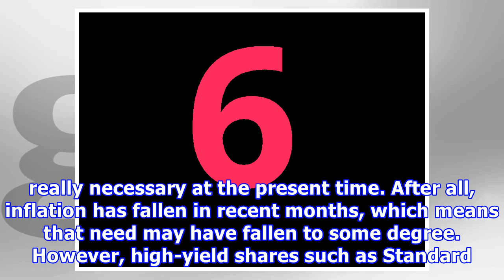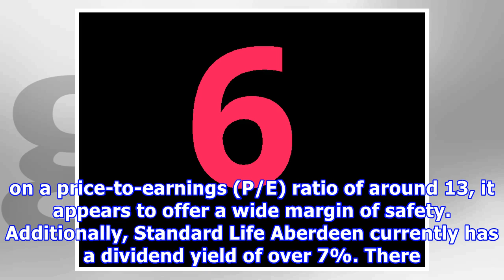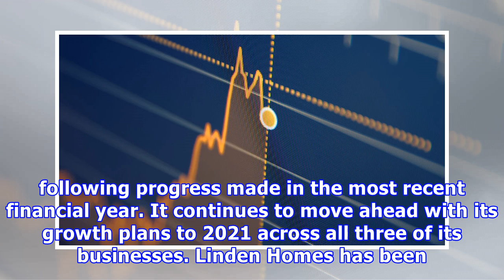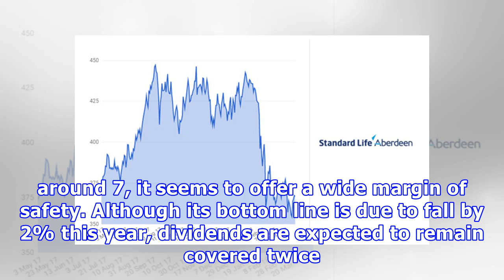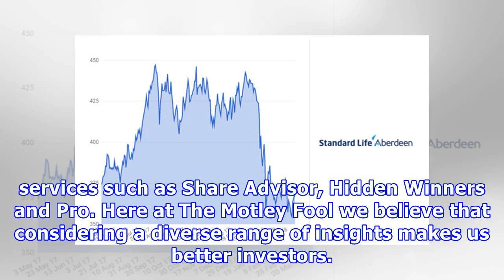Why Standard Life Aberdeen is a FTSE 100 dividend stock that could help you quit your job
With the FTSE 100 having a dividend yield of almost 4%, many investors may question whether a higher yield is really necessary at the present time. After all, inflation has fallen in recent months, which means that need may have fallen to some degree. However, high-yield shares such as Standard Life Aberdeen (LSE: SLA) could offer relatively high total returns in the long run. Alongside a dirt-cheap dividend stock which released an investor update on Tuesday, it could be worth buying right now. ...